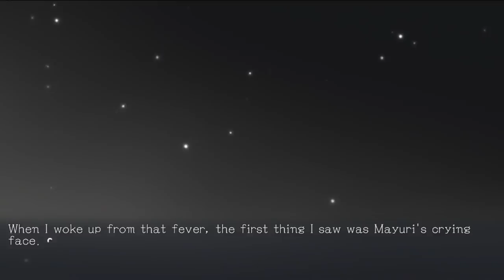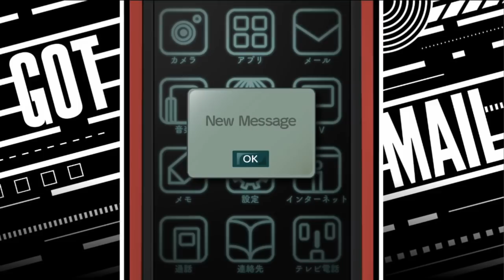AWKWARD - WHEN COSPLAY BECOMES REALPLAY | Let's Play Steins;Gate Elite (blind) part 25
In today's rather awkward Let's Play Steins;Gate:Elite, we find out about an extremely suspicious incident from Okarin's childhood, while Mayuri gently tortures both Okarin and Luka. Speaking of Luka...well, it's not Luka's fault, but everything just gets awkward for everyone. However: the Future Gadget Lab has its new and utterly preposterous goal!

Come...you know what, I don't have anything. But Discord.

Key Features
*Fully Animated Adventure – Indulge in all the beautiful animation from the STEINS;GATE anime, plus newly created sequences for certain endings.
*Branching Storylines – Every choice you make has its own consequence, shifting the world line closer or farther from reaching 1% divergence, and providing a multitude of endings.